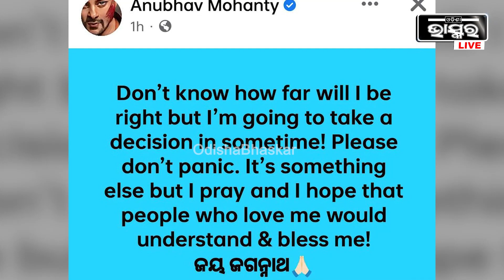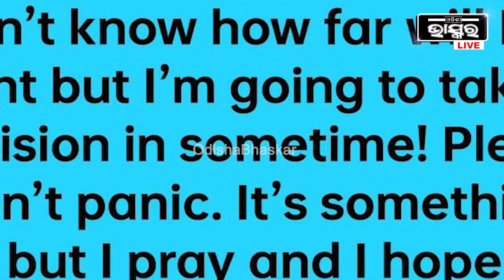କଣ ବଡ଼ ନିଷ୍ପତ୍ତି ନେବେ ଅନୁଭବ ମହାନ୍ତି ? ଉତ୍କଣ୍ଠାରେ ଚାହିଁ ରହିଛନ୍ତି ସବୁ ଫ୍ୟାନ Anubhab Mohanty